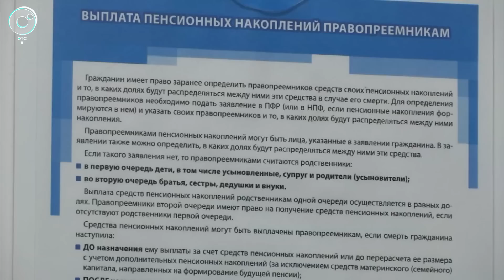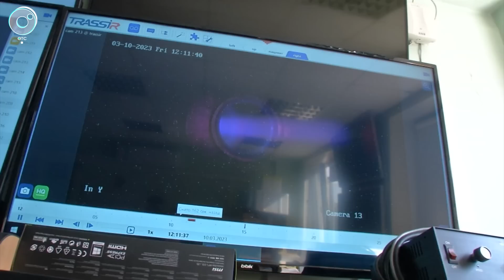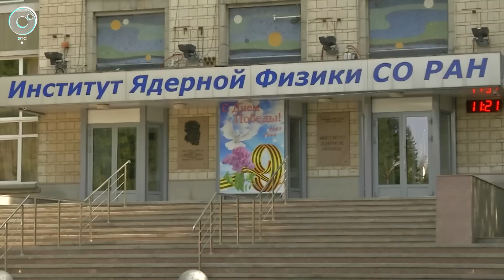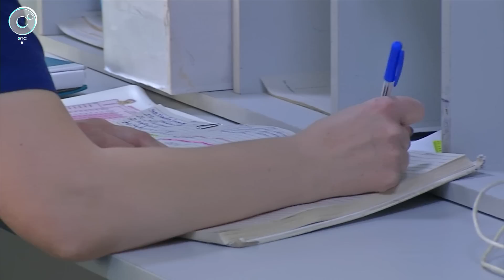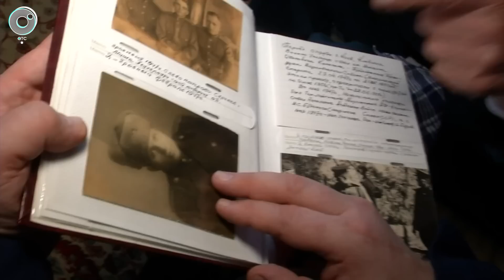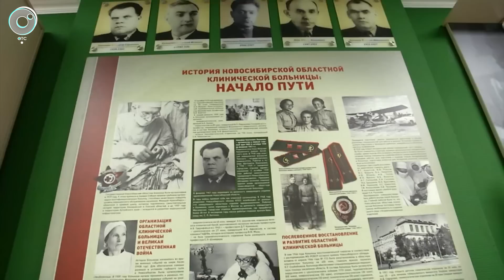НОВОСТИ УТРА – 05 мая 2023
В этом выпуске:
1. Когда в Новосибирске отключат отопление?
2. Куда массово переезжают животные из Новосибирского зоопарка?
3. Как изменятся пенсии и когда?